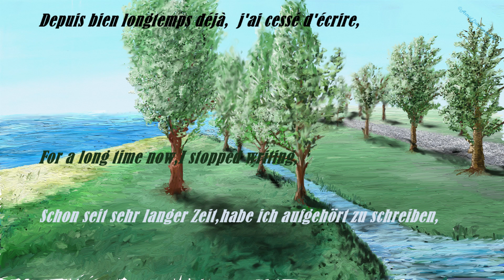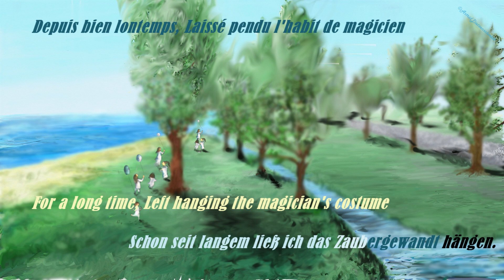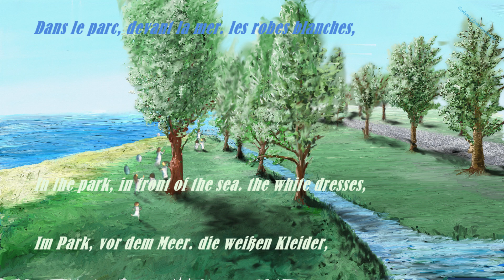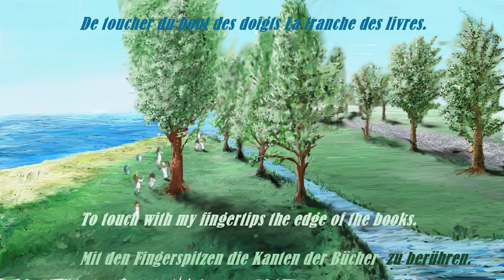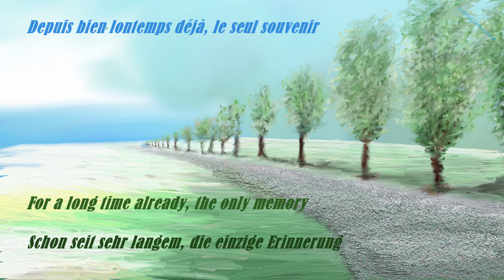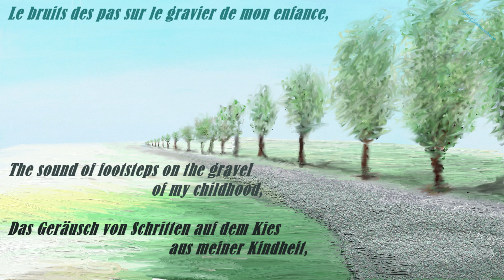Gérard Manset "Est-ce ainsi que les hommes meurent" / lyrics with English & German translation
Another video coming from a painting inspired by the song. Painting is shown at the end of the video.

Software used:
ArtRage 6